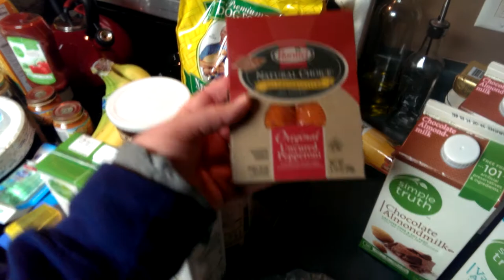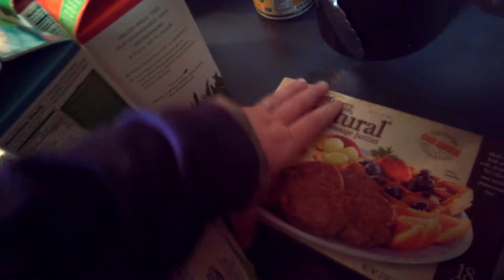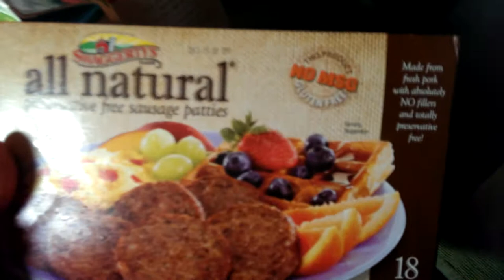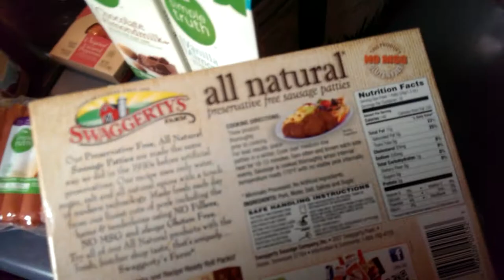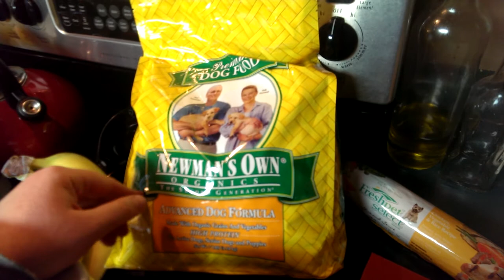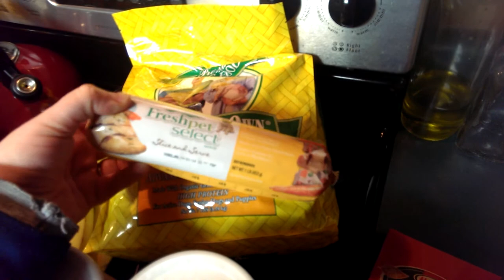Grocery haul 1/9/14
First grocery haul of 2014!!